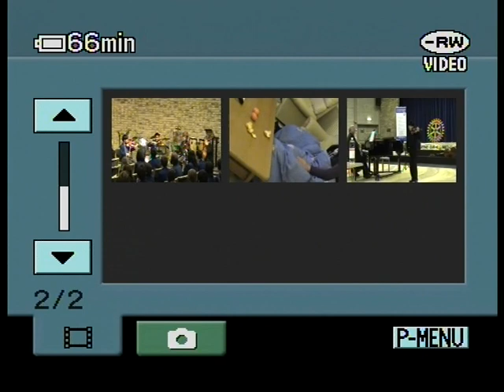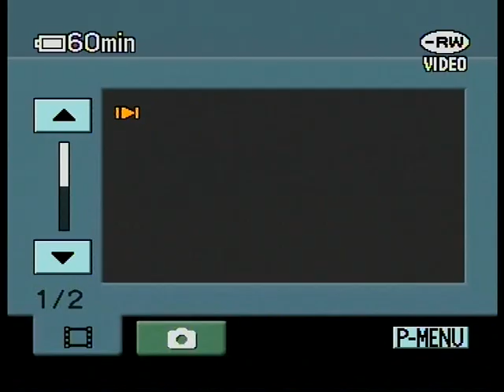Czadas , V.Monti played by PARK GI DONG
He played in Darlington and nothalleton festival on 27th Nov 2010.